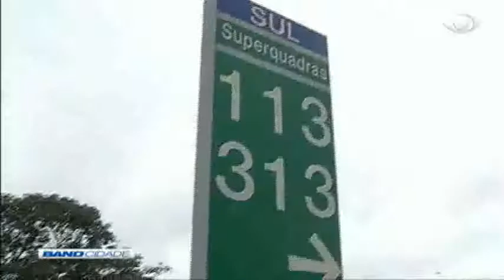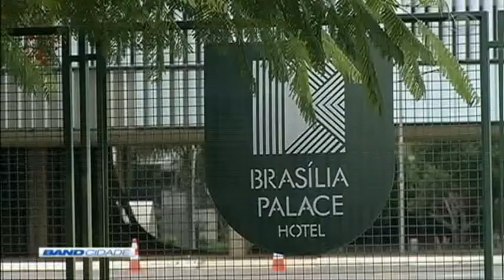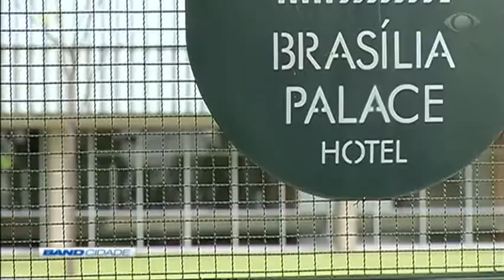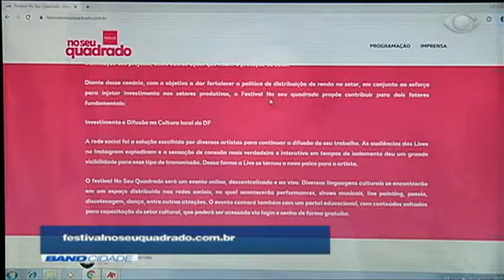Band Cidade 1ª Edição 20/04/2020